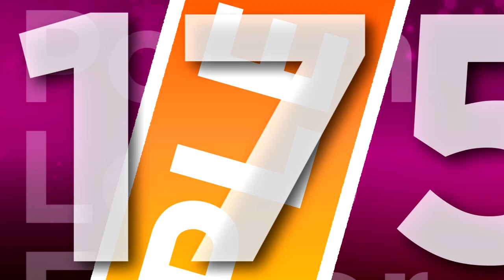{Requested} DawidThePolishLogoEditor175 "Gothia Pro 6.0" Logo (08.09.2020)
Requested by: DawidThePolishLogoEditor175

The Music is Used by American Telephone and Telegraph Company & Philips Media Logo But it's A RaveDJ Mashups.

Please Contact & Join Me on MeWe!!!